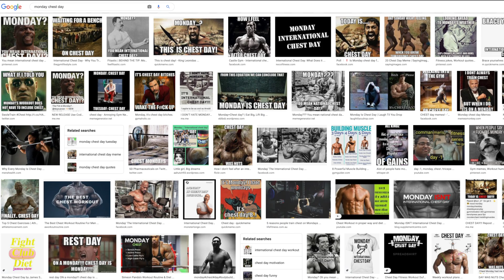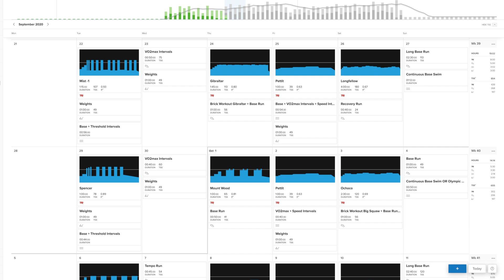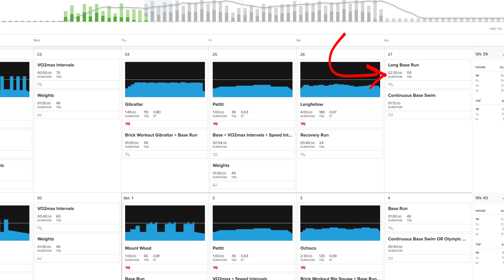Why I NEVER train Mondays | The secret to staying motivated and focused all week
This year I switched to a Monday rest day and found it means my training is VASTLY improved. It is better structured, planned for, fitted around family and work and easy to get done. My Monday rest day is THE most important day of my week!

In The Sky by Dj PYC @pycmusic